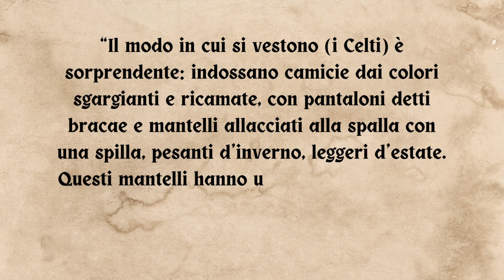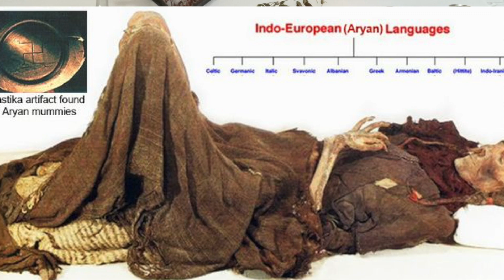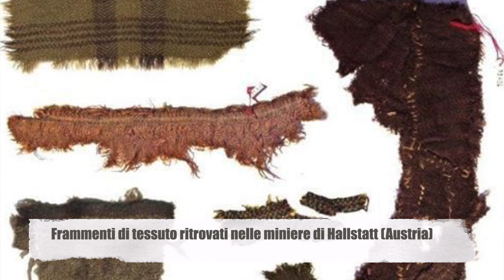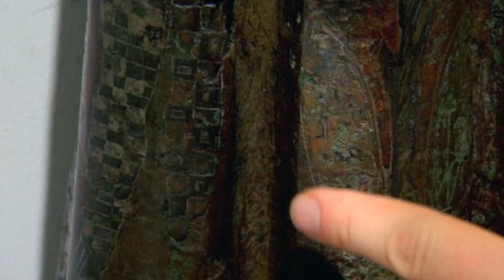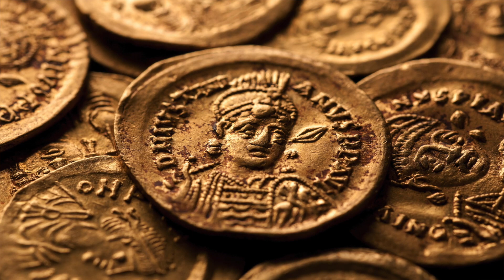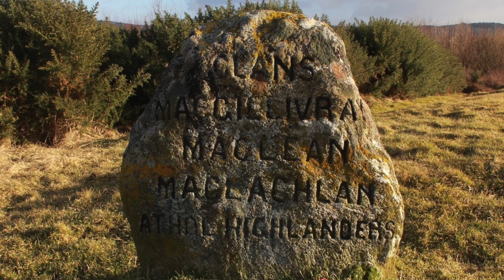Le stoffe scozzesi sono celtiche? Il Tartan, dai popoli indoeuropei a Kurt Cobain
Le stoffe a quadrettoni che piacciono tanto ai rockettari vantano un origine celtica? 🤘🏻☘️
Questa domanda mi ha portato a svolgere un'interessante ricerca sul costume dell'epoca e quanto fosse distintivo il modo di abbigliarsi tipico delle popolazioni celtiche, che a loro modo hanno influenzato le mode e le rivoluzioni di diverse epoche storiche.

Per continuare a sostenere i progetti della pagina Annemeton potrete offrirmi un "caffè virtuale" al seguente link.

Ve ne sarò molto grata
Grazie